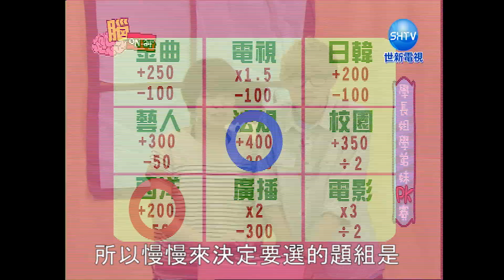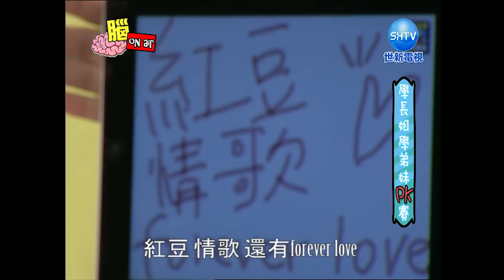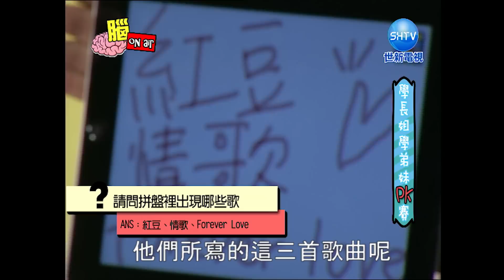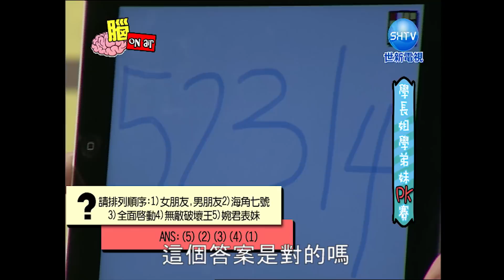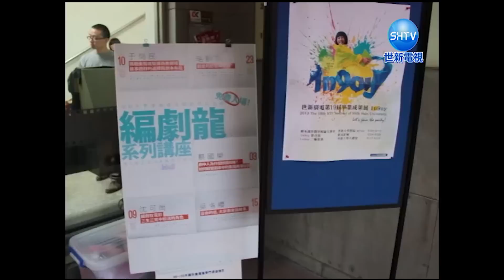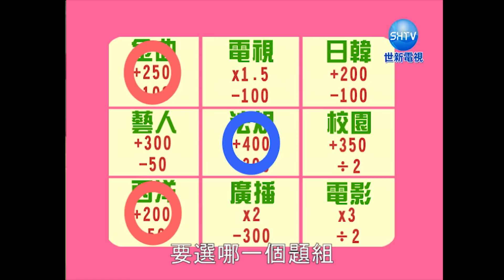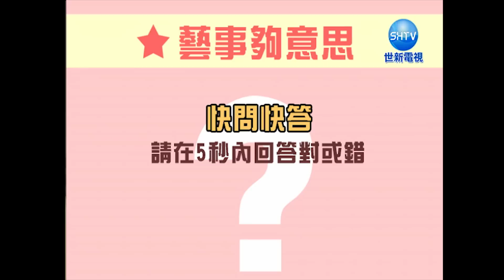101-2【腦On Air】30分鐘 第一集完整版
On Air是傳播科系皆知的語言，當On Air的燈亮起代表開始運作，你有多久沒有打開腦袋的開關了？現在就跟著腦On Air一起重啟那即將生鏽的大腦吧！

出品人   賴鼎銘
總監製   陳清河
監  製   謝旭洲
指導老師 丘岳老師
助教 莊舒婷學姊

主持人 朱美如
來賓 顏祖威   董芳伃  羅煒  林佳美

導播 王彥傑
現場指導 宣慧
助理導播 胡室如 黎嘉韻
成音指導 陳欣嵐
燈光指導 許嘉萍
字幕 曾雅萍
棚內攝影 劉晧羽 朱恩熙 段長興
美術設計 黃湞鈺 朱恩熙
秘書 張辰嘉 許曉安

後製 陳欣嵐 段長興

特別感謝 幫助過我們的每一個人